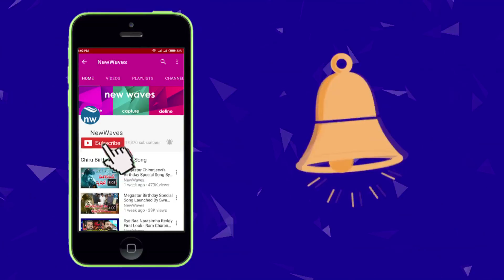Anchor Pradeep A Guest In Bigg Boss Not Wild Card Contestant | New Waves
a video of pradeep entering the house and interacting with the housemates has gone viral on social media. however, the latest reports suggest that pradeep is not a wild card contestant but was only making a cameo on the show. to increase the trp of the show, the organisers of bigg boss welcomed pradeep to the house.